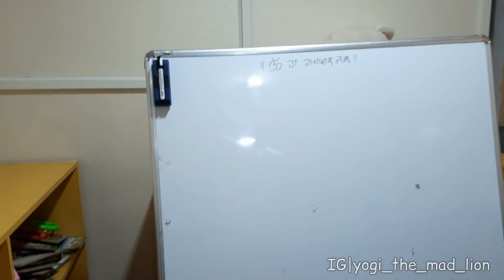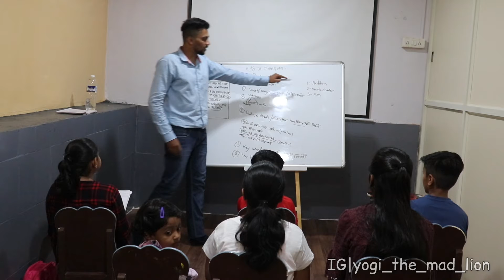Acting Workshop ka Dusra Din | 2nd Session | Yogi the mad boy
I'm on Instagram as @yogi_the_mad_lion follow to see my photos and videos
Video Edit :- Inshot
Mobile use :- Samsung Galaxy M31s
camera :- Cannon 200D